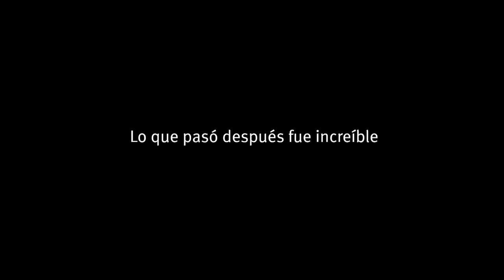Trailer: La historia de Jon Santacana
Esquiador paralímpico. 8 veces campeón del mundo. ¿Qué compartimos con Jon Santacana?